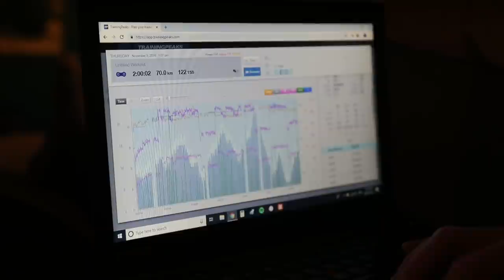Tucson: The Next Chapter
Today is the last day in our home in Windsor. We are packing and heading south for the rest of the winter and spring. Looking forward to bringing you guys some videos from our new home in Tucson.

We are also taking song recommendations for future videos.